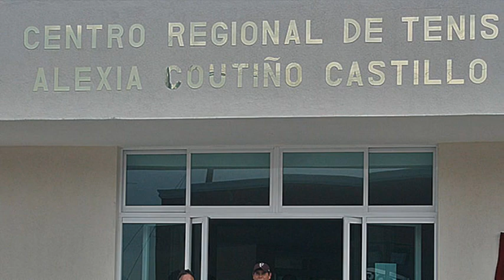HISTORIA REAL DEL CENTRO NACIONAL DE CHIAPAS